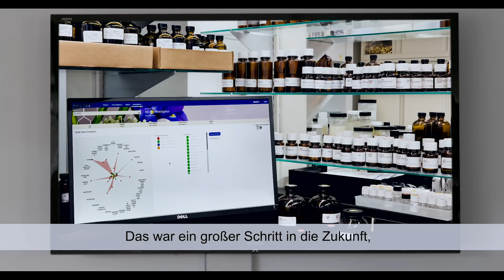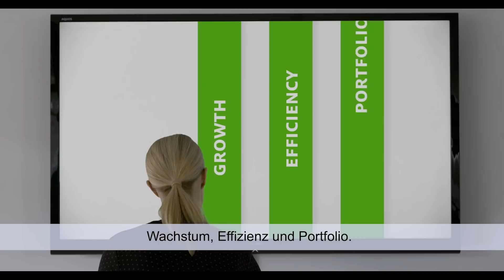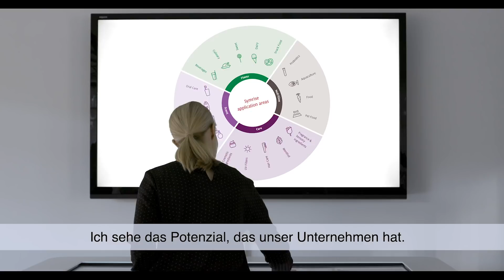Symrise Global News - Ressourcen entwickeln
CEO-Film 2019 - Willkommen bei Symrise Global News, dem brandneuen News Kanal von Symrise. In einem Exklusivinterview wird Dr. Heinz-Jürgen Bertram auf die Hightlights 2018 zurückblicken. Er wird auf die Planungen für 2019 eingehen und die Strategie bis 2025 erläutern.